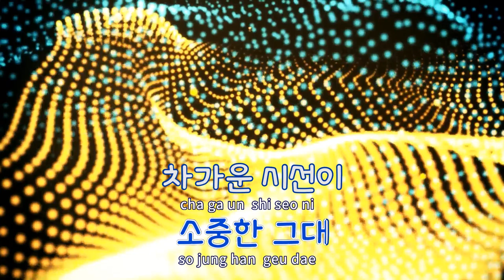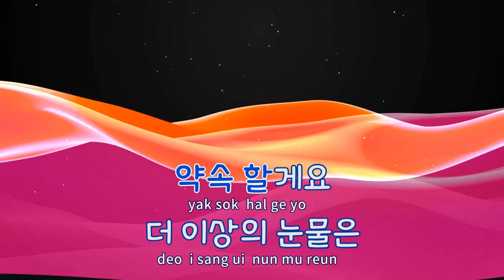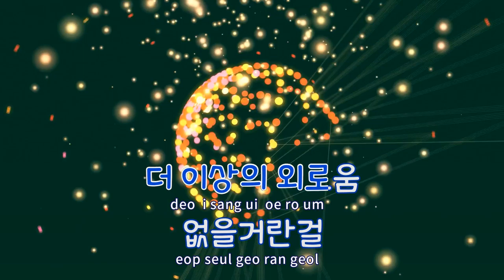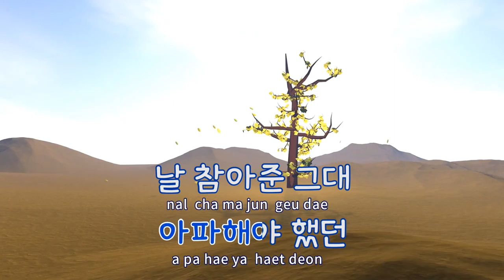[TJ노래방] 신부에게 - 유리상자(Feat.마마무) / TJ Karaoke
신부에게  --  유리상자(Feat.마마무)